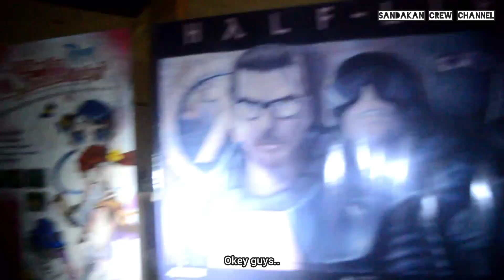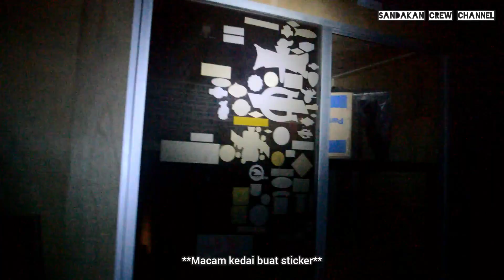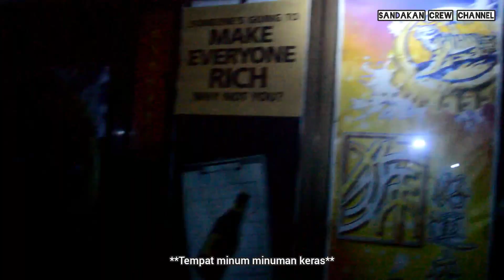Wisma Sandakan - Part 2 l SDK CREW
Wisma Sandakan merupakan bangunan yg sangat popular pada zaman dahulu. Wisma Sandakan pada waktu ini sudah tidak beroperasi. Kawasan dalam bangunan ini sangat gelap dan sudah terbiar lama. Team Sandakan Crew review dalam dan luar bangunan. Bangunan ini ada 16 tingkat. Stay tune untuk next episod guys.